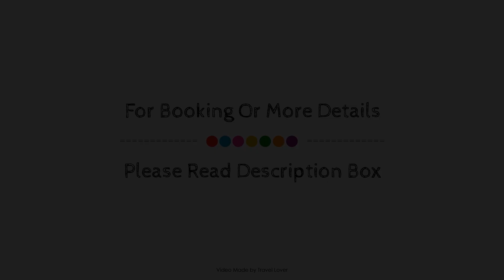Thames Riviera Hotel, London, United Kingdom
About Property:
Ideally located in the prime touristic area of Slough, Thames Riviera Hotel promises a relaxing and wonderful visit. Featuring a complete list of amenities, guests will find their stay at the property a comfortable one. Take advantage of the hotel's free Wi-Fi in all rooms, 24-hour front desk, facilities for disabled guests, luggage storage, Wi-Fi in public areas. Television LCD/plasma screen, internet access – wireless, internet access – wireless (complimentary), non smoking rooms, heating can be found in selected guestrooms. To enhance guests' stay, the hotel offers recreational facilities such as garden. Thames Riviera Hotel is an excellent choice from which to explore London or to simply relax and rejuvenate.
Searching For
1. Thames Riviera Hotel - London
2. Thames Riviera Hotel - London Virtual Tour
3. Thames Riviera Hotel - London Rooms
4. Thames Riviera Hotel - London Amenities
5. Thames Riviera Hotel - London Videos
6. Thames Riviera Hotel - London Offers
7. Thames Riviera Hotel - London Deals
Audio Credit:
Track Title: Blank Slate
Artist: VYEN